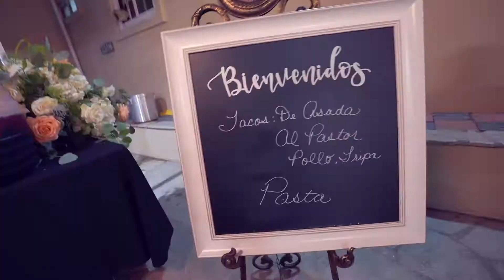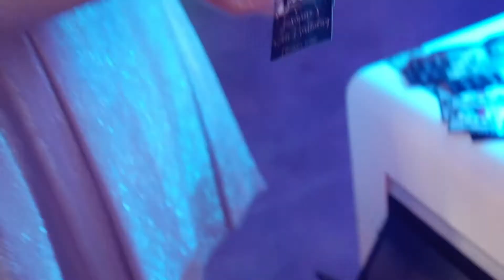Jasmine 17 Birthday by CESARPIX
Nos especializamos en eventos Sociales y Corporativos con la Mejor Calidad con los mejores precios, en México y Estado Unidos
Más información al 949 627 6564
Placeres del Oro Ranch
Caballos de alta escuela
Placeres del Oro Ranch Hall